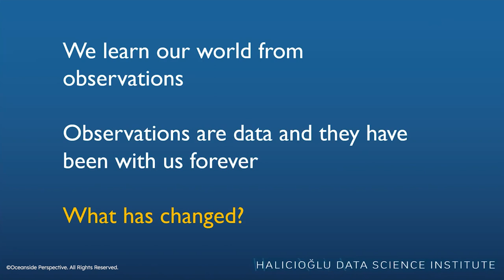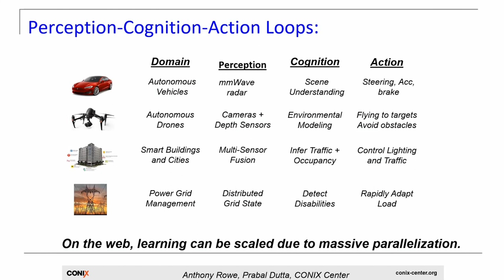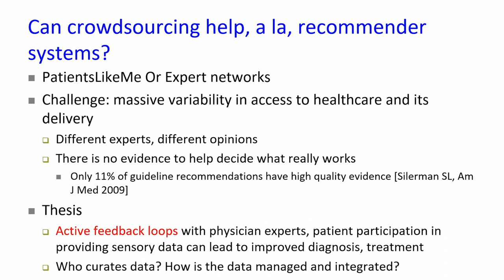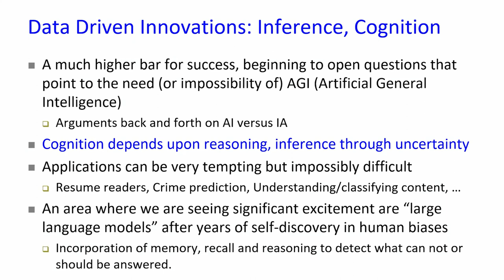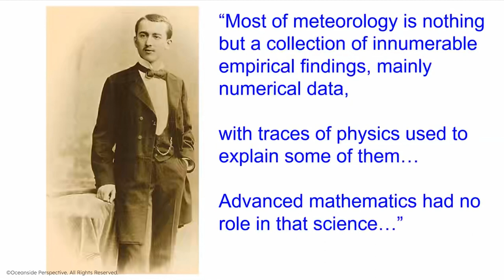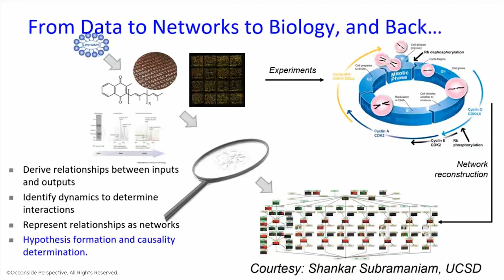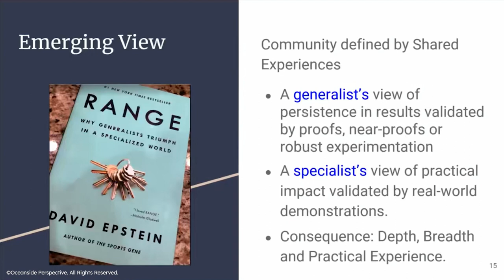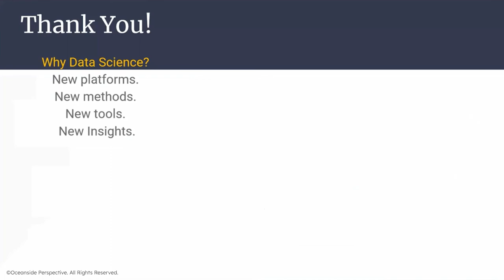The Future of Data-Driven Innovation with Rajesh Gupta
Join us for a fascinating episode of Oceanside Meet as Dr. Rajesh Gupta, the Founding Director of Halıcıoğlu Data Science Institute at UC San Diego, explains the impact of data science and data-driven innovation on the modern world. From the rapidly changing landscape of technology and data, Dr. Gupta takes us on a journey through how it's shaping the way knowledge is created and put to use. He highlights how the internet and cloud computing are enabling new systems for perception, cognition, and action in areas such as autonomous driving, smart buildings, and the electrical grid. With the massive parallelization of data leading to a shift in scale and ubiquity, Dr. Gupta explains how data science is at the forefront of this change. He delves into the key to its success through the balance between generalist and specialist perspectives, as well as the challenges of the discipline, including understanding human and machine learning and ensuring trust in data and systems. Get ready to learn and be inspired in this thought-provoking episode!

Rajesh Gupta serves as a founding director of the Halıcıoğlu Data Science Institute and as a distinguished professor of Computer Science and Engineering at UC San Diego. His research is in embedded and cyber-physical systems with a focus on sensor data organization and its use in optimization and analytics. He currently leads NSF project MetroInsight and a co-PI on DARPA/SRC Center on Computing on Network Infrastructure (CONIX) with the goal to build new generation of distributed cyber-physical systems that use city-scale sensing data for improved services and autonomy. He served as Editor-in-chief of IEEE Transactions on Computer-Aided Design of Integrated Circuits and Systems, IEEE Design & Test and as founding EIC of IEEE Embedded Systems Letters. Prof. Gupta holds Qualcomm Endowed Chair in Embedded Microsystems at UC San Diego and INRIA International Chair at the French international research institute in Rennes, Bretagne Atlantique. He is a Fellow of the IEEE, the ACM and the American Association for the Advancement of Science (AAAS)

🌊 Listen to our podcast, Oceanside Chat: L.I.T.E. Beyond Generations!